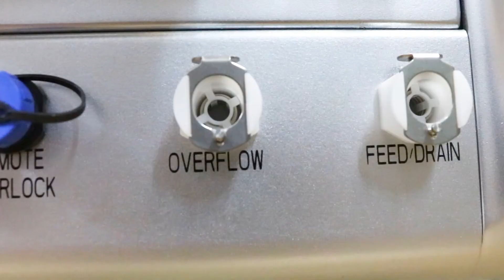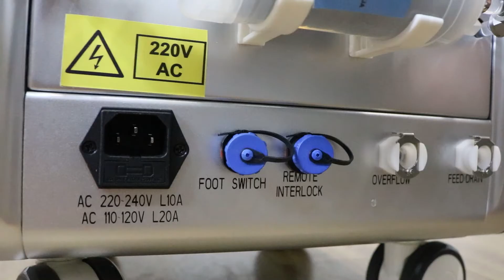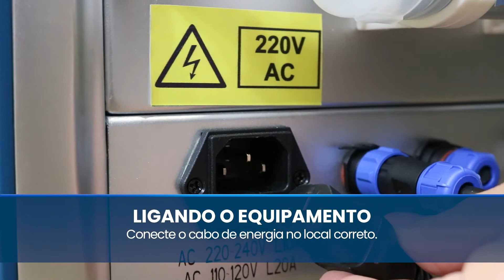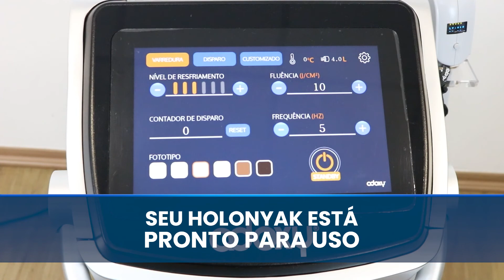Como montar o equipamento Holonyak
📦 Montagem e Uso do Holonyak: Guia Rápido 🛠️

O Holonyak, da Adoxy, é o primeiro equipamento de depilação a LED no Brasil, oferecendo uma solução avançada para a remoção definitiva de pelos. Com uma tecnologia de ponta, proporciona tratamentos seguros e eficazes para todos os fototipos, otimizando o tempo de atendimento em clínicas estéticas.

🔧 Instruções de Montagem:

Desembalar o Equipamento: Retire o Holonyak da embalagem cuidadosamente, verificando se todos os componentes estão presentes conforme descrito no manual do usuário​.

Conectar o Manípulo: O Holonyak possui apenas um manípulo. Conecte-o ao equipamento, assegurando que esteja firmemente ajustado para evitar falhas durante o uso​.

Verificar Conexões: Confirme que todos os cabos estão devidamente conectados antes de ligar o dispositivo​.

Ligar o Sistema: Conecte o Holonyak à fonte de energia e pressione o botão de ligar. Aguarde a inicialização completa do sistema e configure os parâmetros conforme o tratamento e a área a ser tratada​​.

🔍 Dicas Essenciais:

Ajustes Personalizados: Utilize os modos de disparo ou varredura, ajustando a fluência e o tempo de pulso de acordo com o tipo de pele e espessura do pelo do paciente, para resultados otimizados​​.

Manutenção: Higienize o manípulo e a superfície do equipamento após cada sessão, seguindo as orientações de limpeza para garantir a durabilidade e segurança do dispositivo​​.

📈 Benefícios:

Remoção Permanente de Pelos: O Holonyak utiliza tecnologia de LED para atingir a estrutura do folículo, promovendo a destruição dos pelos de maneira definitiva, com eficácia comprovada​​.

Tratamento Seguro e Confortável: Equipado com resfriamento extremo de até -15ºC, o Holonyak proporciona conforto durante o tratamento, sendo adequado para todos os tipos de pele​​.